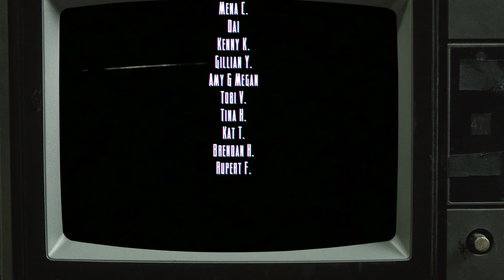The Indie Bin - NecroBouncer Demo